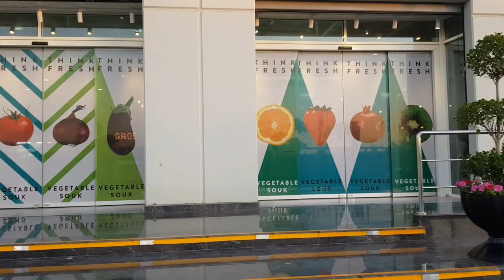New Ras al khor the fresh market vegetable and fruit dubai 25/12/2019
This market is new open Ras al khor this name is the fresh market insert is fruit and vegetable this is a best market for vegetable and fruit and first class cleaning and fresh food this is a best market